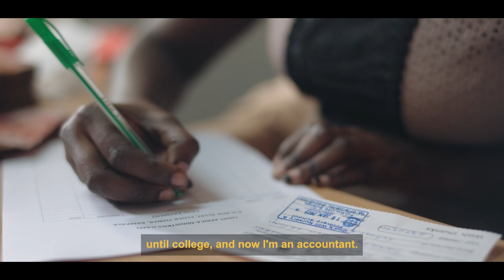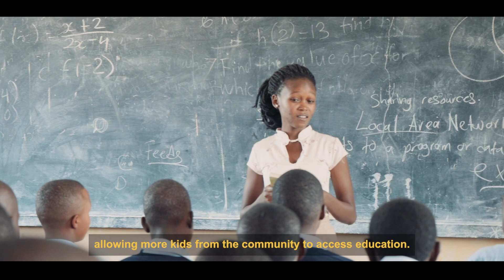Light Africa Full Video 2023